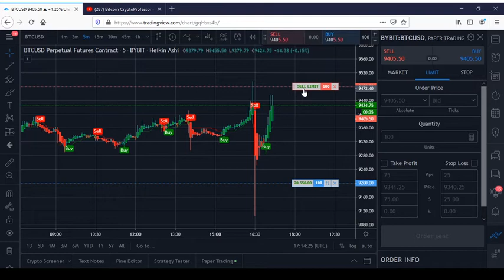Best Bitcoin Buys BTO triggered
RISK DISCLOSURE: I AM NOT A REGISTERED BROKER, ANALYST OR INVESTMENT ADVISOR. THE SERVICES, CONTENT AND INFORMATION PROVIDED ARE EDUCATIONAL AND SHOULD NOT BE TREATED AS FINANCIAL ADVISORY SERVICES OR INVESTMENT ADVICE. TRADING AND INVESTMENT IN CRYPTOCURRENCIES INVOLVES SUBSTANTIAL RISK OF LOSS AND IS NOT RECOMMENDED FOR ANYONE THAT IS NOT A TRAINED INVESTOR—IT SHALL BE CONDUCTED AT YOUR OWN RISK.  IT IS RECOMMENDED THAT YOU NEVER RISK MORE THAN YOU ARE WILLING TO LOSE. LEVERAGE CAN LEAD TO SUBSTANTIAL LOSSES. ANY USE OF LEVERAGE, MARGIN OR SHORTING TECHNIQUES IS AT YOUR FULL DISCRETION. PAST PERFORMANCE AND RESULTS DO NOT GUARANTEE FUTURE RESULTS; I AM NOT RESPONSIBLE FOR ANY LOSSES THAT OCCUR AS A RESULT OF THESE EDUCATIONAL VIDEOS.